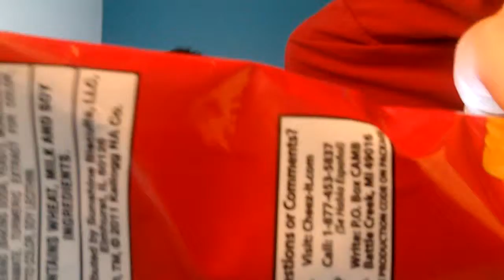Food Review # 141 Cheez it Pepper Jack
I actually moved this up to an 8/10